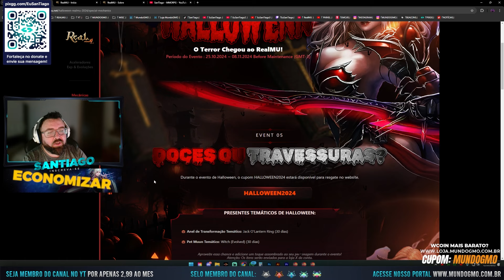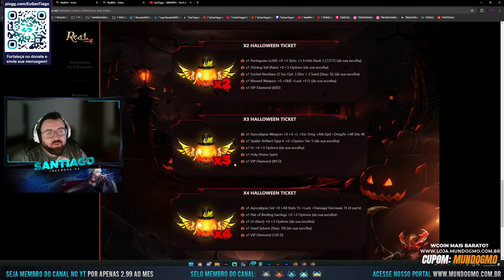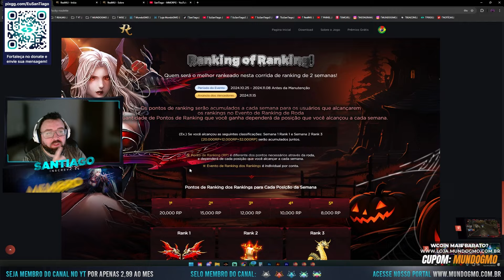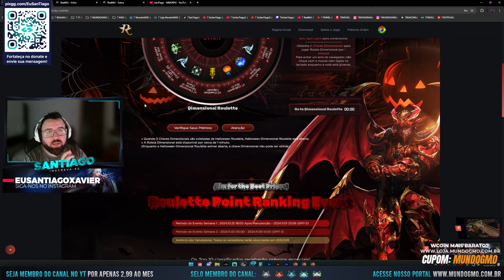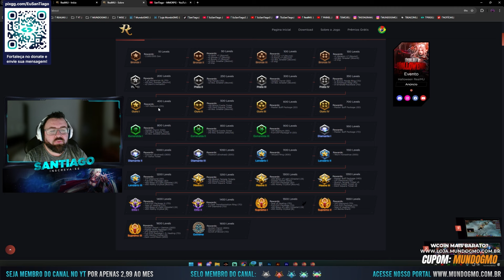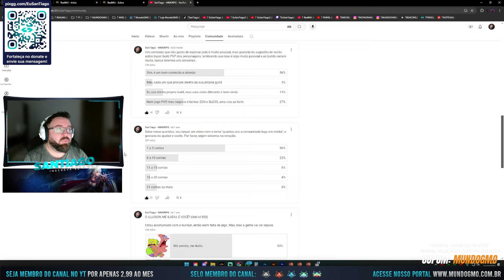🔝🔥 Mu Online é FEBRE? Servidor OFICIAL e PRIVATES estão LOTADOS, o jogo é tão bom assim?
O melhor season alta da atualidade, medium/hard, sem resets e com muito conteúdo pvp e balanceamento de classes, eventos lotados e muito mais, confira!

🔞Jogamos com:
🔹Processador - AMD Ryzen 9 5900x
🔹Placa Mãe - ROG STRIX B550-A GAMING
🔹Water Cooler Rise Mode Frost, RGB, 360mm
🔹GeForce ROG Strix RTX 3060 O12G V2 Gaming OC Edition
🔹1x SSD Kingston NV1 500GB M.2 2280 NVMe

🔸TELA 1: Monitor Gamer Husky Hailstorm 31.5' LED, Curvo, 165 Hz, Full HD, 1ms
🔸TELA 2: Monitor Gamer Husky Hailstorm 31.5' LED, Curvo, 165 Hz, Full HD, 1ms
🔸TELA 3: Monitor Samsung SyncMaster 2033M
🔸Headset Sem Fio Gamer HyperX Cloud Stinger Core
🔸Microfone HyperX SoloCast
🔸Cadeira Gamer Husky Gaming Tempest 700

🔸 Todos os direitos dos jogos e músicas utilizados no vídeo pertencem aos seus criadores e donos. Se você for dono de alguma música ou jogo, por favor não nos reporte, apenas entre em contato via email para que possamos editar, creditar ou remover o conteúdo.